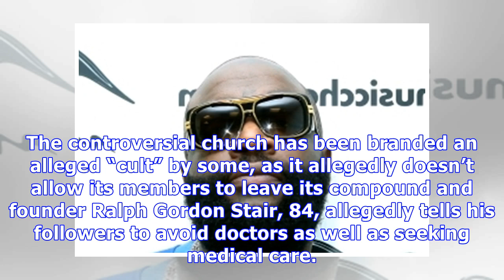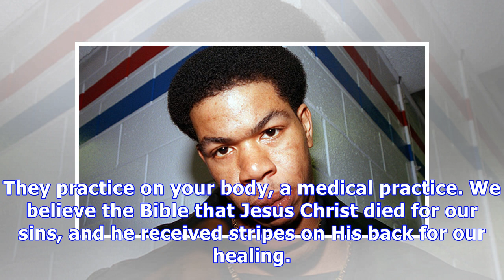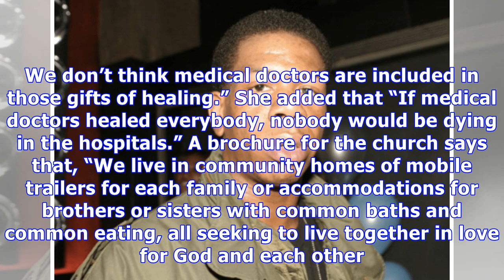Craig Mack: Is A ‘Cult’ To Blame For The Rapper Dying Of Heart Failure?